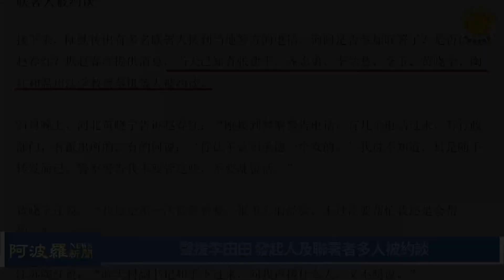敗戦国日本の呪縛を解く チャンス到来 【アポロ新聞】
岸田文雄首相は3月7日、参院予算員会で､ 北方領土を指す時は、 「固有の領土」という表現を使った。

12月30日夜に公開された動画【Man in America 日英中字幕】が２時間経たないうちに削除されました。